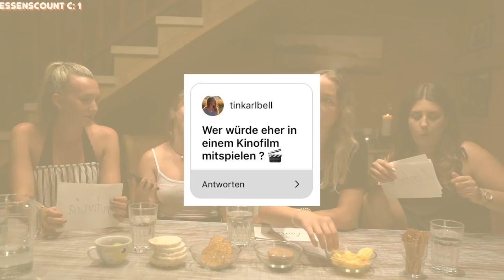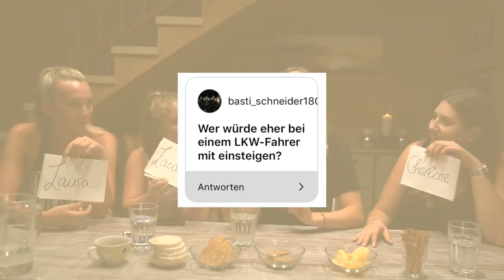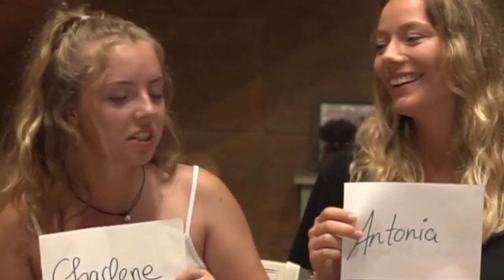WER WÜRDE EHER / mit meinen besten freunden😂☀️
Das Video hat so viel Spaß gemacht zu drehen. Nehmt nicht alles zu ernst, was wir da so sagen (nur bissl)  :D

✧  SNAPCHAT ✧   laurakoo
Alter: 20

✧ Tschauuuu